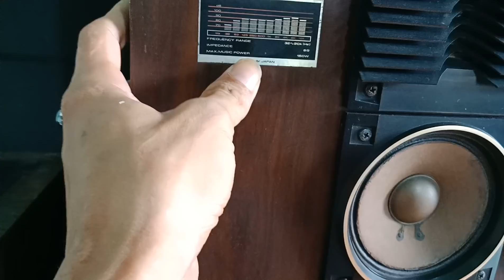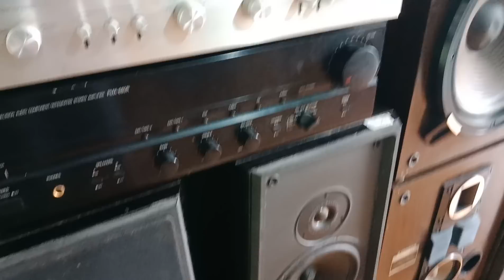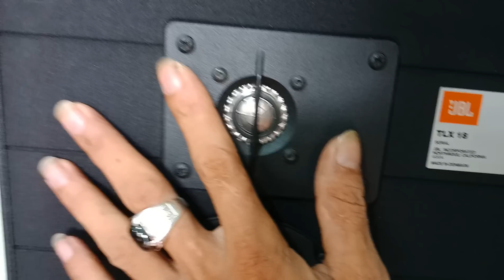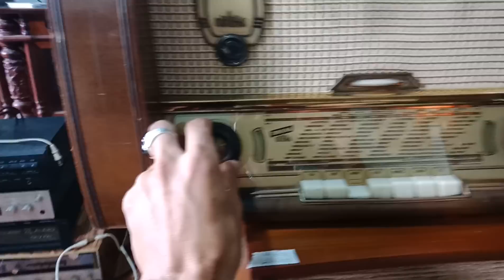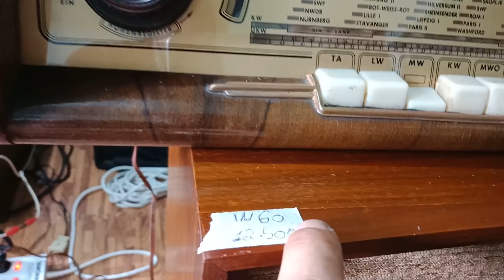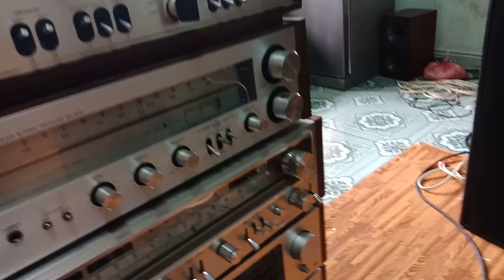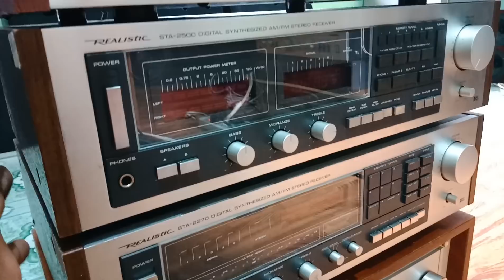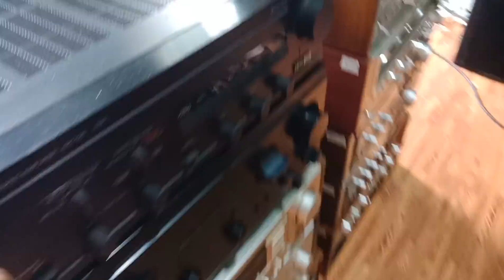27/10/2018 loa âm Ly mới về em báo giá ngon bổ rẻ lh0966 603 183